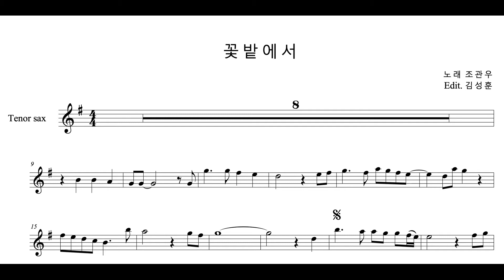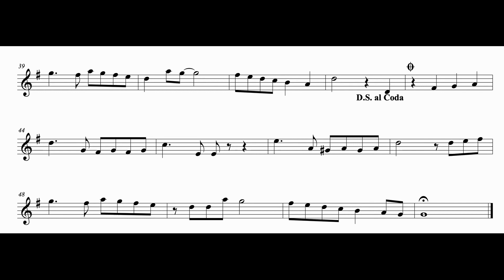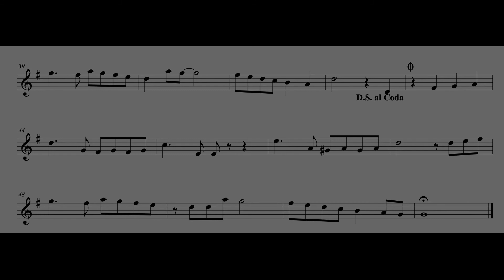(색소폰연주) 조관우 - 꽃밭에서 Sop sax 서초 연세 색소폰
조관우의 꽃밭에서를 소프라노 색소폰으로 연주했습니다

Inst - YouTube